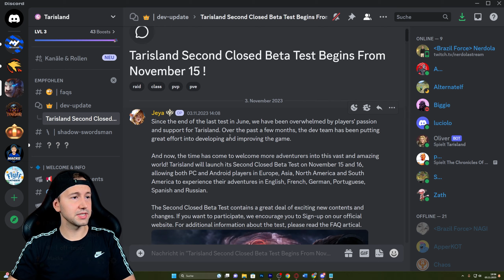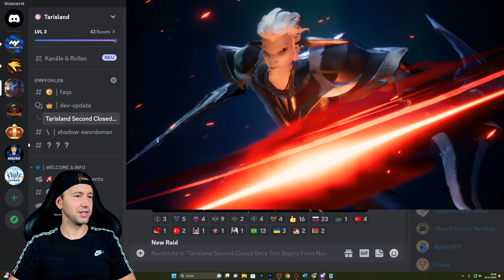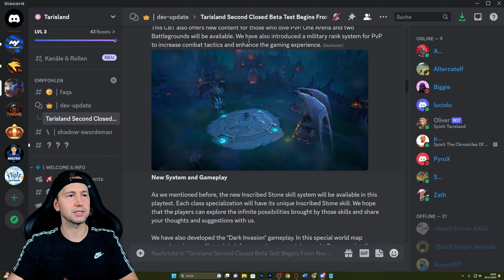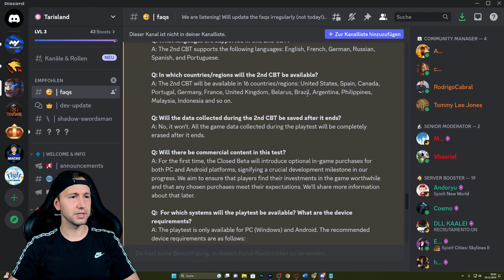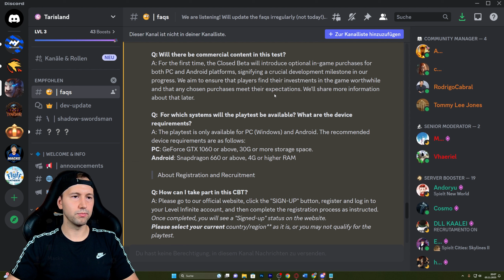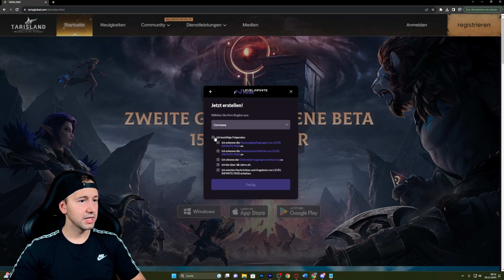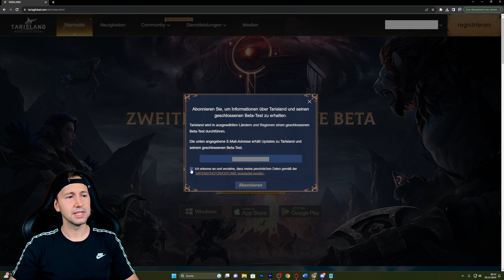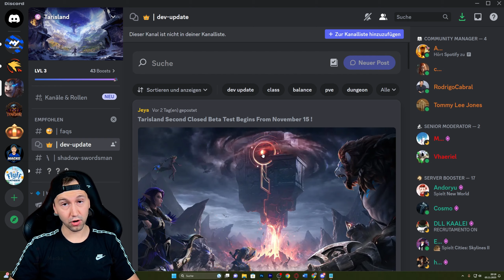TARISLAND 2nd Closed Beta Test: Alles was ihr Wissen MÜSST!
🌟 Sei dabei, wenn TARISLAND seine Pforten für die exklusive Closed Beta öffnet! 🔐✨

Bist du bereit, in eine Welt einzutauchen, in der jede Ecke von Geheimnissen, Magie und epischen Abenteuern strotzt? Schnapp dir deinen Zauberstab und schließ dich mir, Macks, auf einer unvergesslichen Reise durch das atemberaubende MMORPG TARISLAND an. 🎮

In diesem Video erlebst du mit mir zusammen:
✨ Die erste Anmeldung zur Beta - wie du dabei sein kannst!
🧙‍♂️ Welche neuen Klassen dich erwarten!
🐉 Welche neuen Systeme & Raids und PVP Modis es in die 2.te Closed Beta geschafft haben!

Deine Meinung ist Gold wert! 🌟 Lass uns in den Kommentaren wissen, was du denkst, teile deine Erlebnisse und tausche dich mit der Community aus.

Und vergiss nicht, auf meinen Live-Streams bei Twitch vorbeizuschauen - lass uns das Spiel zusammen erleben

Danke für deine Unterstützung - ohne euch wäre diese Reise nicht möglich! 🙏